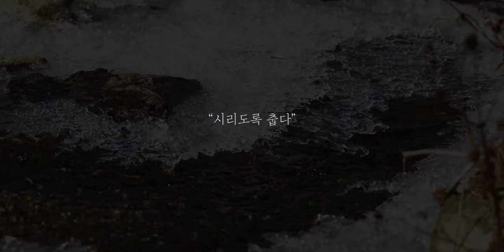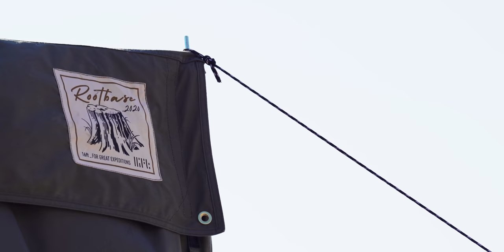4K 한겨울 바람과 눈까지 겨울이 주는 혹독함과 낭만사이의 캠핑ㅣ16피트 루트베이스ㅣ노지캠핑 l キャンピング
살갖이 따갑도록 추운 겨울날
바람까지 불어주니 야지 생활이 녹록치 않습니다..
추위를 경험해 보니 햇살의 따스함을 알게 해준 이날의 여정이었습니다
매섭던 추위와 바람도 받아들이면서 조금은 더 여유롭게 진행된 이날의
과정 편안하게 시청해주시면 감사하겠습니다...

◈ 음원

◈ 캠핑시 사용장비

[텐트]루트베이스

[버너1]옵티머스111

[버너2]스베아123

mavic air2s

※ 쿠팡 파트너스 활동을 통해 일정액의 수수료를 제공을 받습니다
    최저가는 아닐수 있으니 꼭비교해보고 구입하세요.

-editing program
 Premiere pro

-비지니스문의-
mail  :: giocamp@네이버